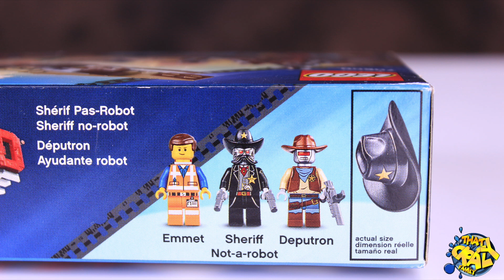The LEGO Movie: Getaway Glider Set 70800 Opening - WATCH THE END!!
In this video we open up The LEGO Movie lego set 70800 Getaway Glider.  Emmet, Sheriff, and deputron lego mini figures are included in this awesome the lego movie set.  Emmet is in the getaway glider and comes with a horse and catcus as well. The lego sheriff minifig looks really creepy to me.

Click Here for more CRAZY Videos!

We use Final Cut Pro X for editing, here is License agreement:

Section 2: Permitted License Uses and Restrictions. In Paragraph B, it states: "...you may use the Apple and third party audio file content ... on a royalty-free basis to create your own original soundtracks for your film, video, and audio projects."
As the text in the EULA is not selectable, here's a screen shot of the applicable section.